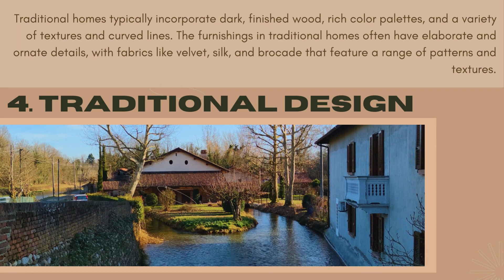Different Home Aesthetics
Take a look at the trendy home aesthetics that are commonly seen in some private residences, each aesthetic varies from the owner's interior design interests! We are all entitled to create our own space.